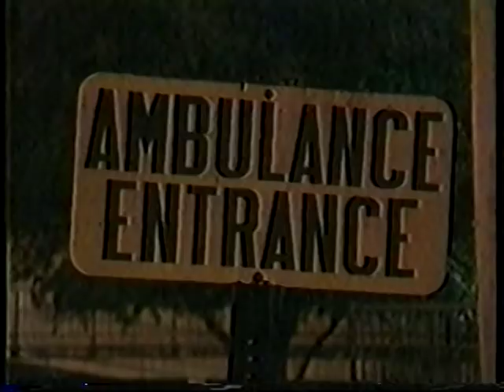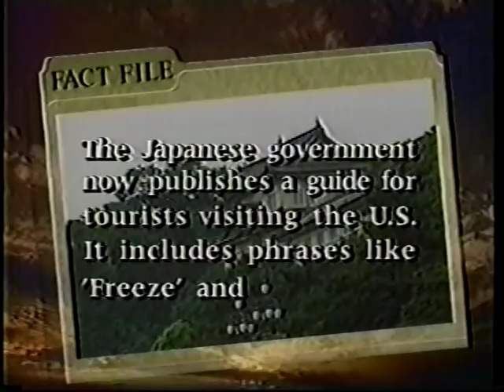GET THE GUN! in Baton Rouge (2/3)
October 17, 1992, in Baton Rouge, Louisiana. A Japanese exchange student, Yoshihiro Hattori was shot and killed as he visited a wrong house accidentally on his way to a Halloween party. The property owner, Rodney Peairs, who shot Hattori, told in testimony he thought it was trespassing with criminal intent. Then all of sudden, this tragedy became a big controversial matter in Japan and still being concerning about the safety of US society.

This TV program, Justice Files, was on-air almost 20 years ago, when I was in US to write education related articles. After returning, I had lost the videotape and thought I mistakenly discarded. But just in recent OOSOJI, kind of Japanese traditional cleaning up whole house to celebrate a new year, I found the tape at the deepest corner of Oshiire, Japanese closet.